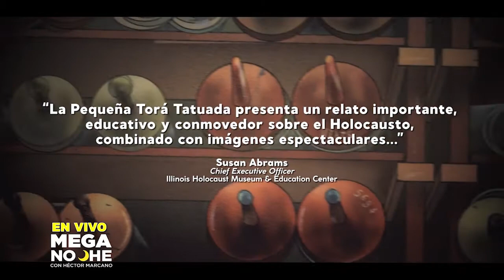JAIME GRAVY ENTREVISTA A FERNANDO ALLENDE